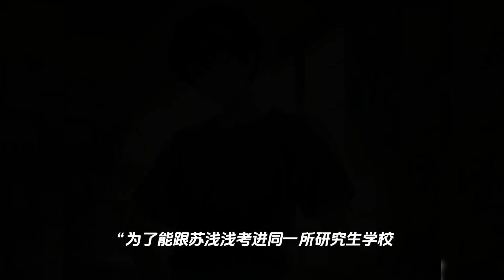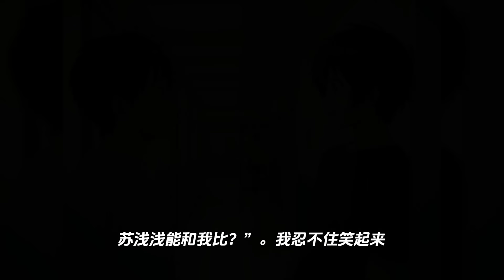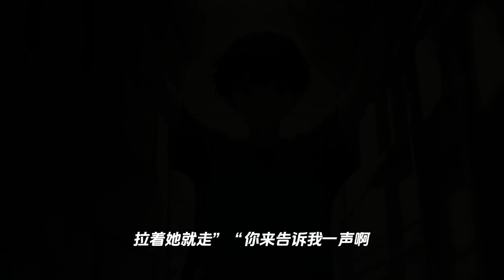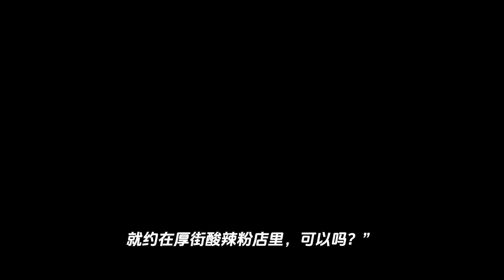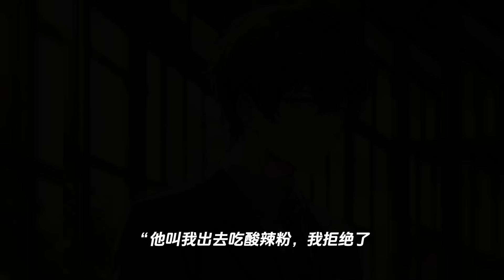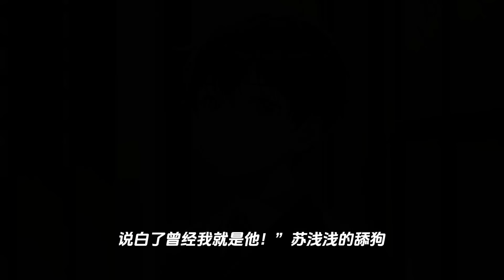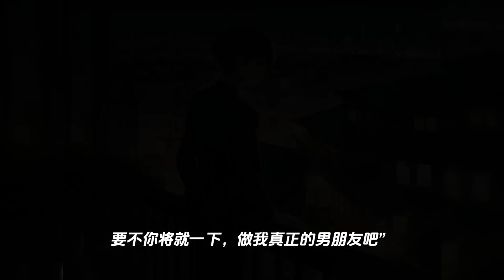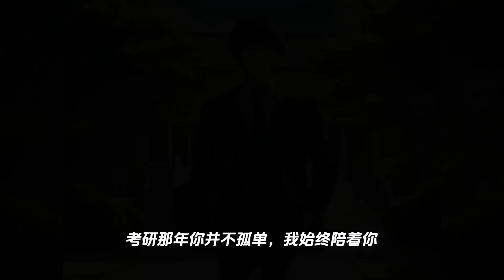坚持一年，成功考上女神所在学校的研究生！正当我准备告白时，女神和大学时的好友官宣恋爱了。我局促尴尬时，死对头间青梅竹马凑上来：“纪伯达，你特么真烦，追老娘追到这来了！”大型社死现场。